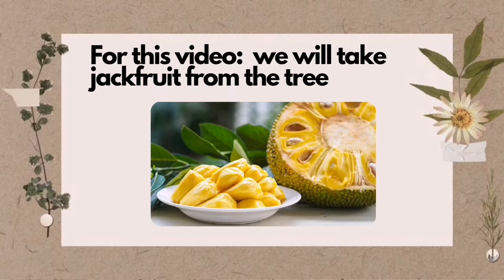The Jackfruit tree | Narly Camba Vlogs